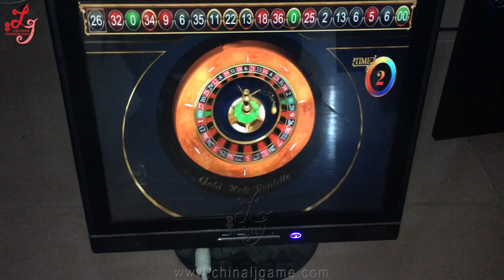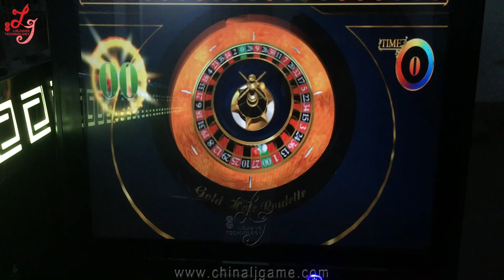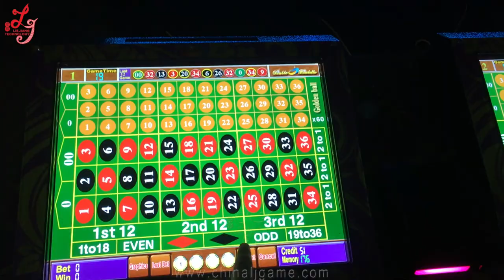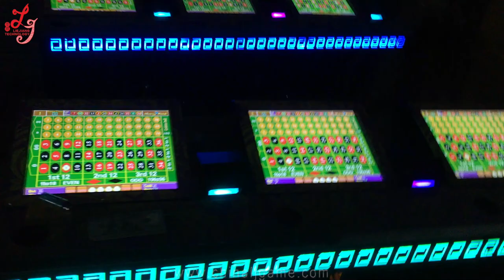High Profits Megaball Power Ball Gambling Manufacture Made in china Roulette Machines For Sale